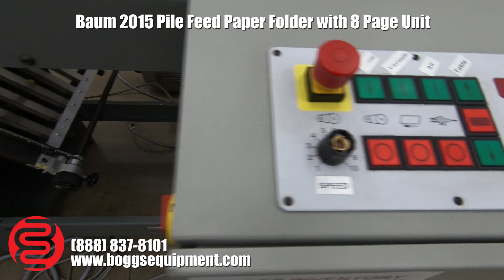Baum 2015 Pile Feed Paper Folder with 8 Page Unit